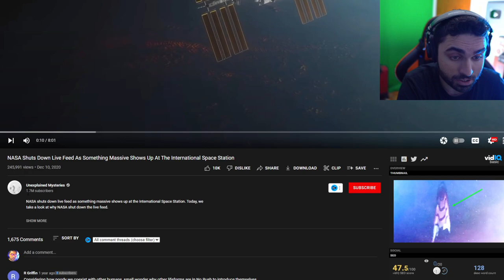NASA Just Shut Down Live Feed As Something Massive Shows Up At The International Space Station